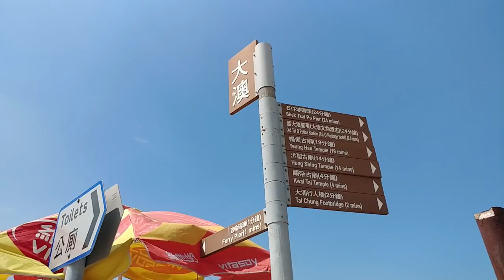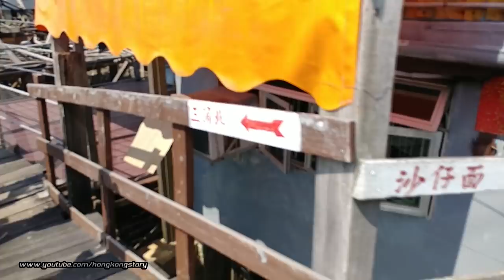香港歷史系列：一人一個〈大澳〉的故事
今次故事的主角：劉先生，會講述自已成長的點點滴滴。他是一位已經移民到外地的大澳原居民，今次很高興能夠邀請他來講故事。不經不覺他已經移民十五六年，他說很多時候會夢見自已成長的地方。六、七十年代，大澳是一個甚樣的地方呢？他的故居已經不存在，但他的心仍然在大澳。你會問：既然移民了，為何心要記掛呢？
那就要兩年之後，待他下一次回來再追問！

〔由於訪問只能做到一半，未能完整播出，所以亦希望他日有其他大澳朋友來受訪。另外，小弟想在此邀請有心人來協助翻譯英文，既然分享了，都希望香港以外的朋友能多了解香港事與物。這就是本頻道與其它的不同之處！謝謝大家〕